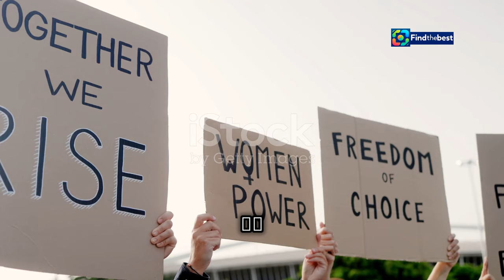【HK-Qu_Mei_Feng】璩美鳳指控柯文哲性騷擾事件分析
OUTLINE:
00:00:00 Allegations Surface
00:02:10 The Accusations
00:02:55 Ko Wen-je's Response
00:03:33 Reactions to the Allegations
00:04:09 Fu Mei-feng's Story
00:06:04 The "Sex Tape" Scandal and Its Aftermath
00:08:00 Fu Mei-feng's Resilience
00:08:33 The Broader Context
00:09:14 The Road Ahead

**Description (Chinese):**
🌟 歡迎來到我們的頻道！今天我們將深入探討一個引起社會廣泛關注的事件：璩美鳳控柯文哲在選戰期間的性騷擾指控。🤔

📰 資訊來源：每日明報
🔍 本集內容包括：
1️⃣ 璩美鳳的指控背景
2️⃣ 具體事件回顧，包括會議中不當行為與電梯內的言論
3️⃣ 社會對此事件的反應與討論
4️⃣ 分析事件對選舉的影響

**Description (English):**
Today, we will delve into a widely discussed event: Qu Mei-feng's allegations against Ko Wen-je regarding sexual harassment during the election campaign. 🤔

📰 Source: Ming Pao Daily
🔍 In this episode, we will cover:
1️⃣ Background of Qu Mei-feng's allegations
2️⃣ Detailed review of the incidents, including inappropriate behavior during meetings and comments made in elevators
3️⃣ Public reactions and discussions surrounding the event
4️⃣ Analysis of the impact of this incident on the elections